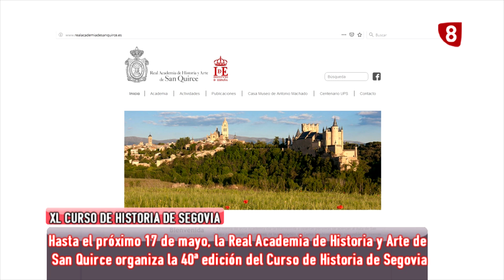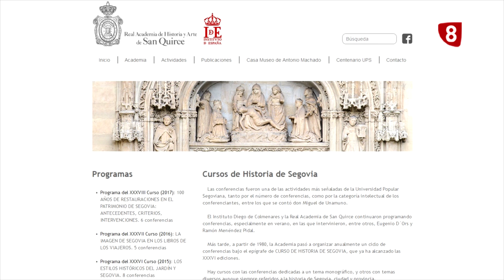Curso Historia de Segovia en la Academia de San Quirce